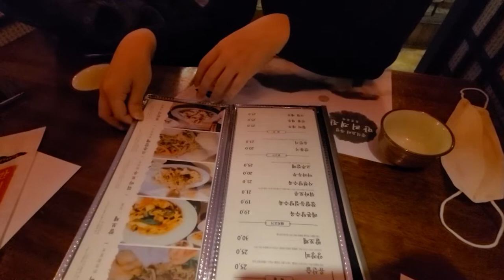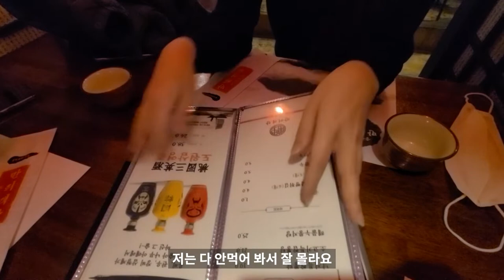일상이야기. 오랜만에 대학선배들을 만나다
오랜만에 대학시절 선배님들을 만났어요
이젠 시간이 많이 지나서
편하게 술마시는 형님 누님이 되어있네요!